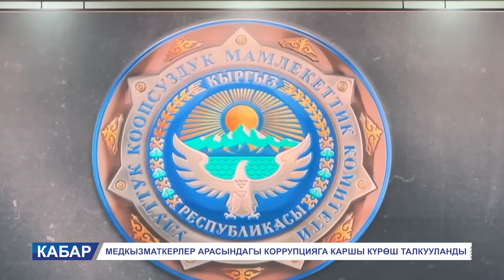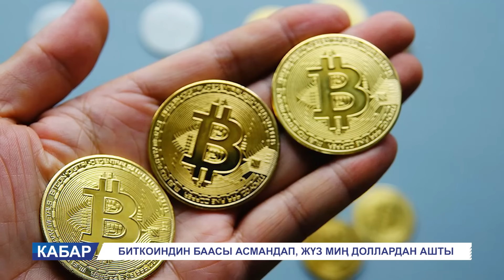ТҮШКҮ КАБАР 05.12.2024: БАЛА БАКЧАЛАРГА ВИДЕОКАМЕРА ОРНОТУУ КАРАЛУУДА